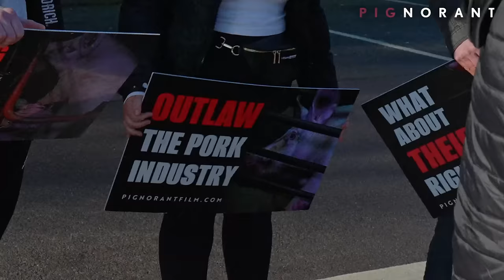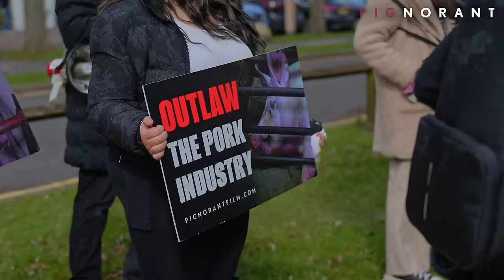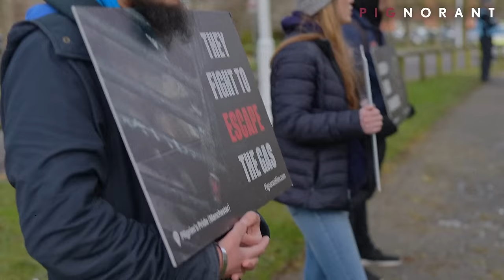Vegan Protest GETS VERY HEATED, Police have to Intervene...